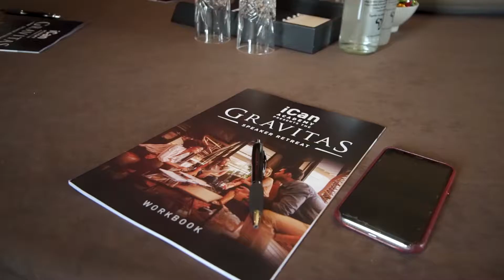Gravitas Retreat Final Cut